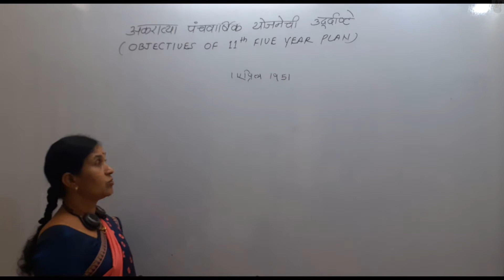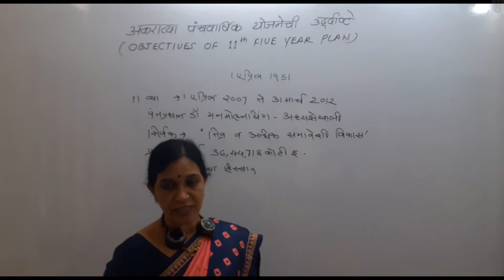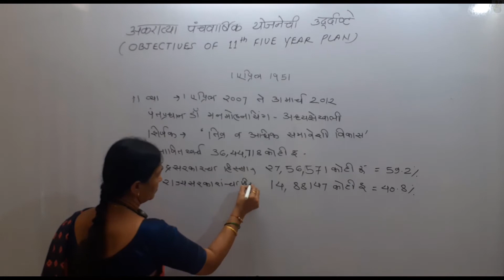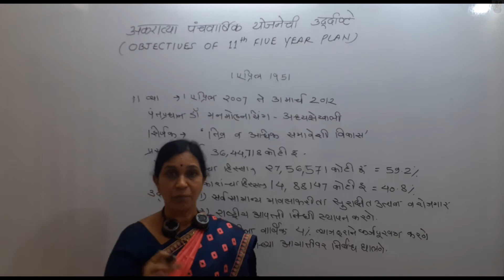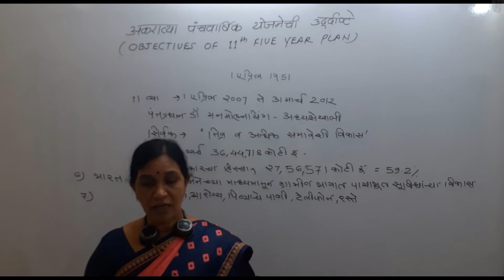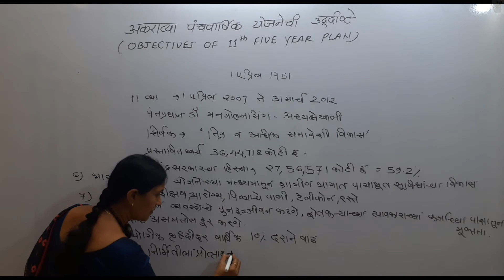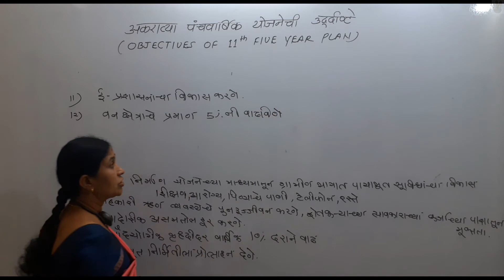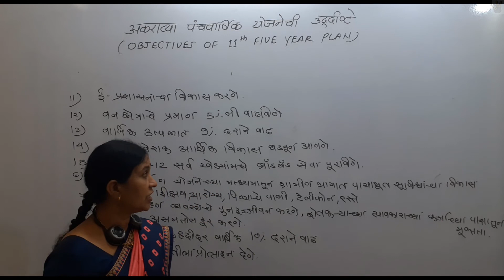अकराव्या पंचवार्षिक योजनेची उद्दिष्टे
अकराव्या पंचवार्षिक योजनेचा कालावधी 1 एप्रिल 2007 ते 31 मार्च 2012 असा होता.पंतप्रधान डॉ मनमोहनसिंग यांच्या अध्यक्षतेखाली 17 ऑक्टोबर 2006 रोजी झालेल्या सभेत अकराव्या पंचवार्षिक योजनेच्या दृष्टिकोन पत्रास स्वीकृती देण्यात आली .19 डिसेंबर 2007 रोजी राष्ट्रीय विकास परिषदेने आपल्या 54 व्या सभेमध्ये अकराव्या योजनेला अंतिम मंजुरी दिली .या योजनेचे शीर्षक तीव्र आणि अधिक समावेशी विकास असे ठेवण्यात आले.
अकराव्या पंचवार्षिक योजनेची उद्दिष्टे पुढीलप्रमाणे-
सर्व सामान्य माणसाकरिता सुरक्षित उत्पन्न व रोजगार उपलब्ध करून देणे.  पीक हानी होणाऱ्या शेतकऱ्यांना मदत म्हणून राष्ट्रीय आपत्ती निधी स्थापन करणे ,शेतीला वार्षिक चार टक्के व्याजदराने कर्जपुरवठा करणे ,शेती मालाच्या आयातीवर संख्यात्मक निर्बंध घालने ,भौतिक आधारभूत संरचनेच्या विकासावर भर देणे, ग्रामीण भागातील पायाभूत सुविधांसाठी भारत निर्माण योजनेत च्या साह्याने सिंचन, पिण्याचे पाणी, टेलिफोन सुविधा इत्यादी सुविधा पुरविणे, शिक्षण, आरोग्य, पिण्याचे पाणी ,स्वच्छता इत्यादी सार्वजनिक सेवा जास्तीत जास्त लोकांपर्यंत पोहोचविण्याचा प्रयत्न करणे, सहकारी व्यवस्थेचे पुनरुज्जीवन करून शेतकर्‍यांची सावकारी पाशातून मुक्तता करणे ,प्रादेशिक असमतोल कमी करणे, औद्योगिक वृद्धीदर वार्षिक दहा टक्के घडवून आणणे ,विद्युत निर्मितीला प्रोत्साहन देणे ,सर्वसमावेशक आर्थिक विकास साध्य करणे, ई- प्रशासनाचा विकास करणे, राष्ट्रीय उत्पन्न वाढ वार्षिक नऊ टक्के दराने करणे ,वनक्षेत्राचे प्रमाण पाच टक्के ने वाढविणे, सन 2011- 12 पर्यंत सर्व खेड्यांमध्ये ब्रॉडबँड सेवा पुरविणे , ग्रामीण व शहरी दारिद्र्याचे प्रमाण दहा टक्‍क्‍यांनी कमी करणे ही प्रमुख उद्दिष्टे अकराव्या पंचवार्षिक योजनेची होती.